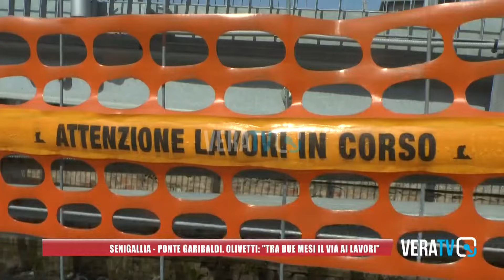Senigallia - Ponte Garibaldi, Olivetti: "Tra due mesi al via i lavori"